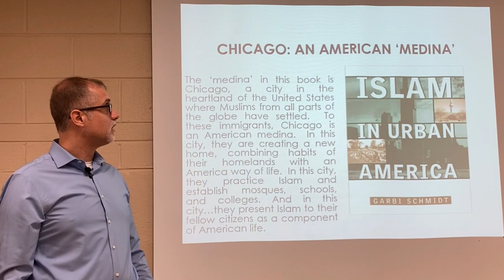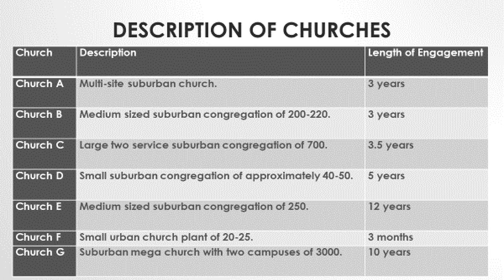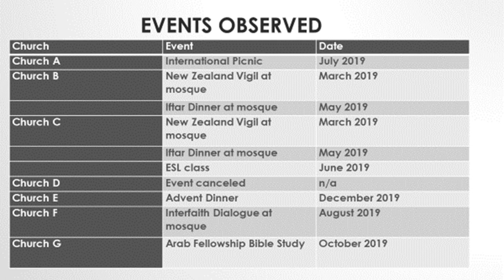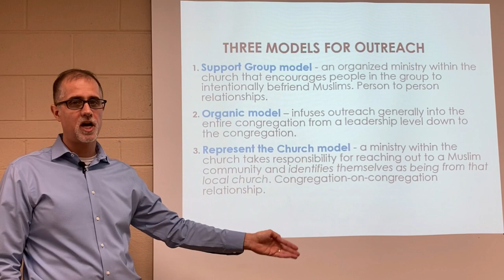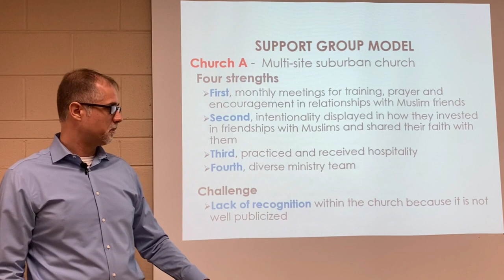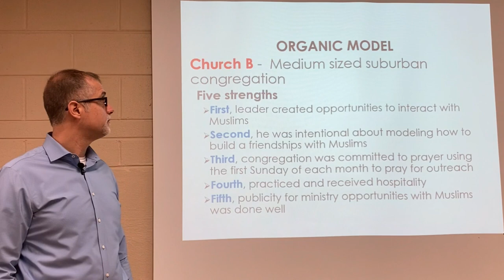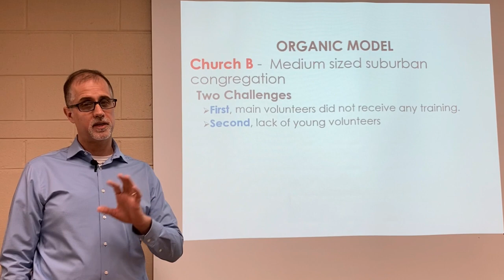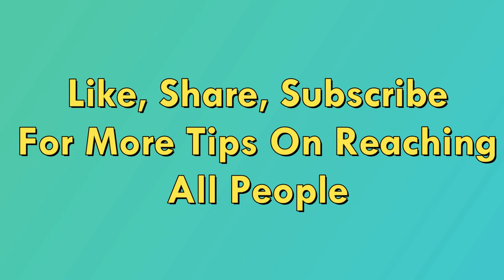Church Based Outreach Among Muslims Part 1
Mike takes us through a study he conducted  among  7 churches in the Chicago area that have an outreach to Muslims. This 3 part series guides us through the strengths and weakness of each approach.

How Evangelical Churches in the Chicago Metro Area are Engaging Muslim Communities
and in the designation box type project number 8772